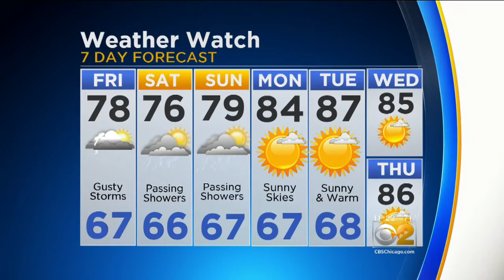CBS 2 Weather Watch 11 AM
CBS 2's Megan Glaros has the latest forecast.